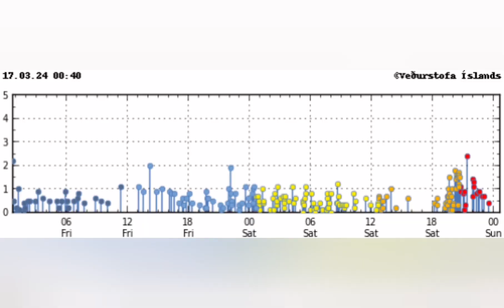Iceland Volcano Update: New Risk Assessment Map, Svartsengi Volcanic System, Eruption